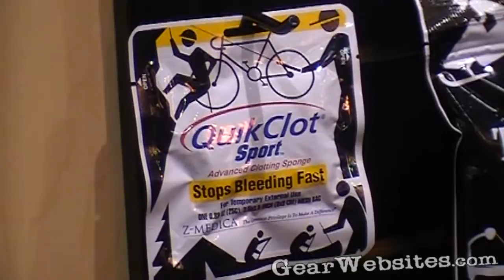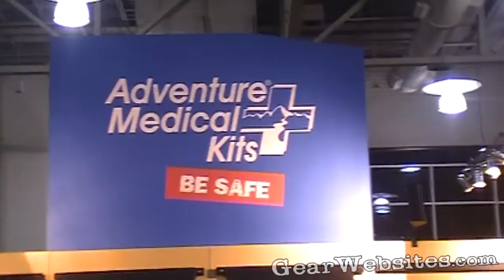Adventure Medical Kits Quik Clot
Adventure Medical Kits Quik Clot at the Outdoor Retailer Summer Market 2010

Adventure Medical Kits - First Aid Kits and Survival GearFirst aid kits for wilderness medicine, family outings, travel, sports and home emergencies.